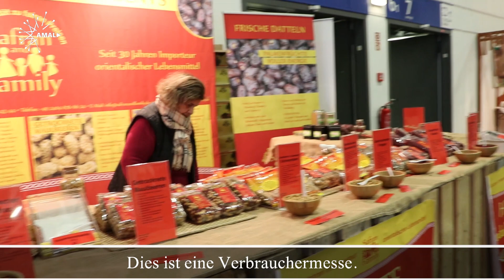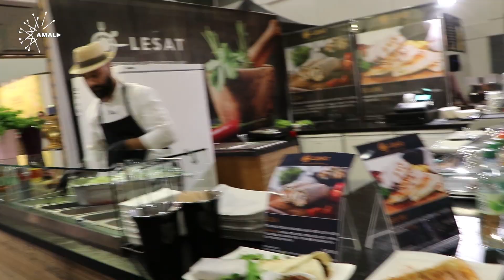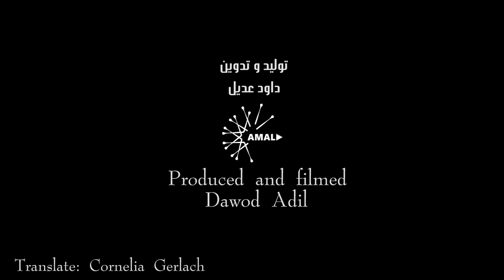گزارش امل برلین، از فستیوال بین المللی هفته سبز برلین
این فستیوال همه سال در ما جنوریدر برلین برای یک هفته برگذار می شود
berlin dutschland Internationale Grüne Woche Berlin